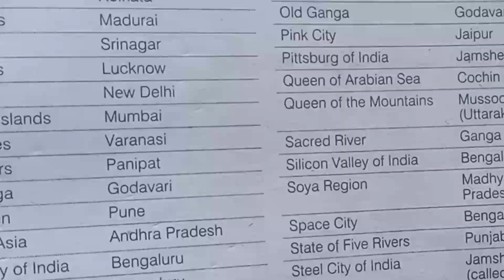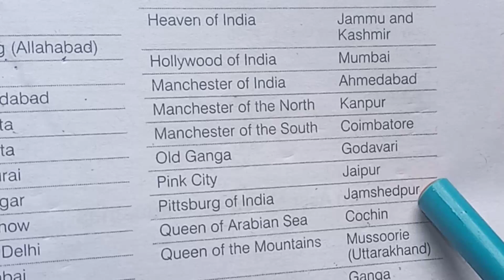NICK NAME OF INDIA🥰🔥🔥 || SSC GD ||SSC MTS || SSC CHSL